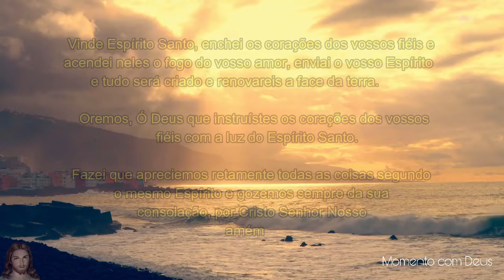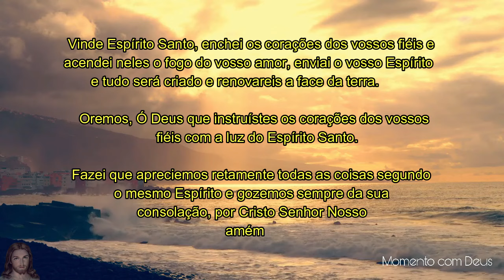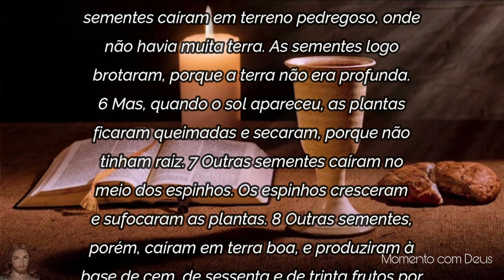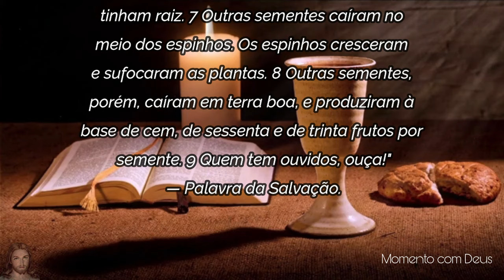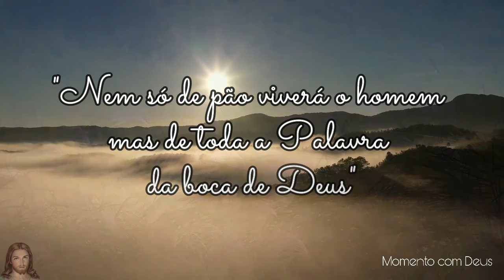Palavra de Deus para mim hoje | Não deixe que os problemas tirem a sua fé na Palavra (Mt 13,1-9)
Palavra de Deus para mim hoje, Palavra de Deus pra HOJE, Evangelho de Hoje,  mensagem de fé e esperança. Devocional diário. Um recado do PAI. Devocional, Oração da manhã a sua liturgia diária. Oração da manhã e evangelho do dia. Que Jesus nos defenda de todo mal hoje e que você tenha um dia abençoado e na presença de Deus. Sou sua irmã em Cristo Vanessa Silva e tenho uma palavra de Deus especial para você hoje. Sei que esta é uma palavra rápida, porém ela tem o poder de tocar o seu coração e abençoar você e sua família 🙏 As palavras de Deus para hoje certamente é o que nós precisamos ouvir para acrescentar a nossa fé e confiança em Deus. Não sei o que você está necessitando, seus planos e projetos... Mas o Senhor sabe, por isso deixou uma palavra de Deus para hoje, uma palavra de Deus para agora, vinda direto do coração de Deus para você.

Busque força em Deus, ouça a playlist que vai te ajudar nos momentos mais difíceis da sua vida: